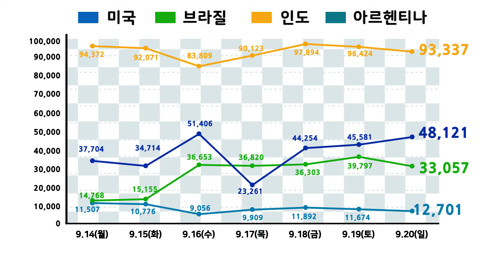미미위강남 코로나19 [조간브리핑](09.21)